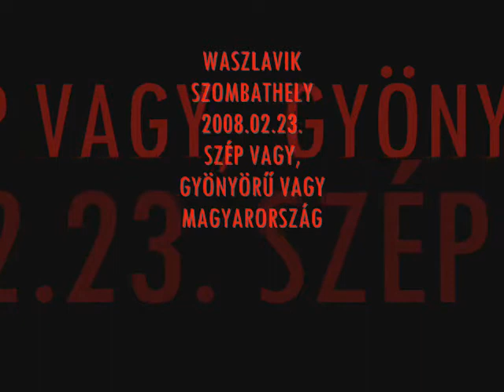WASZLAVIK SZOMBATHELY 2008 02 23 SZÉP VAGY